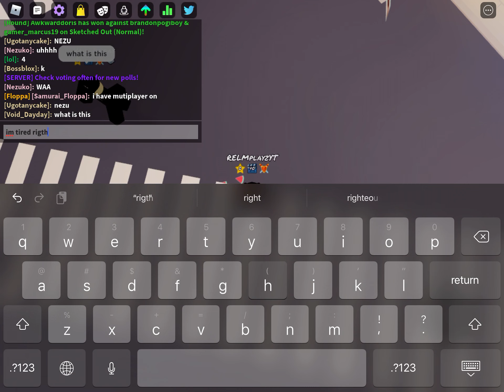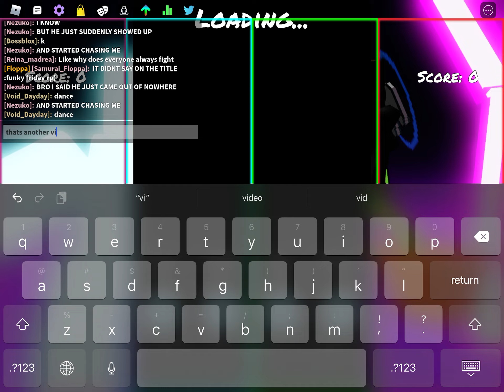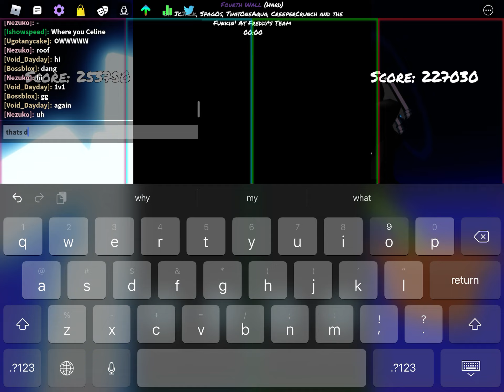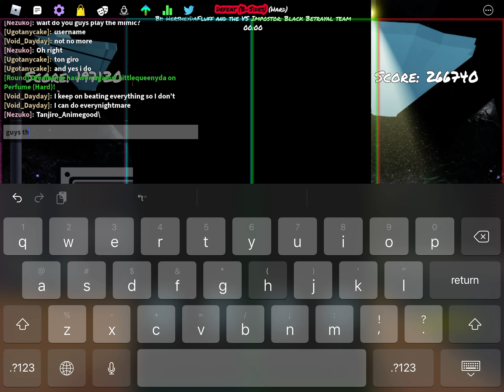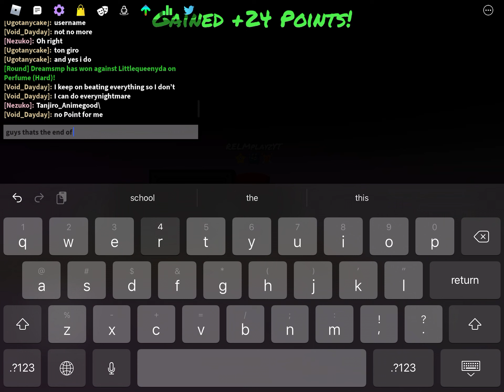playing funky friday beating bosses and playing songs